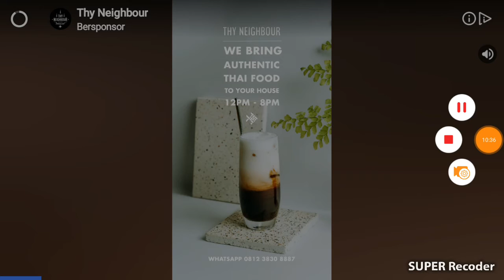Im gonna take a break from you yube